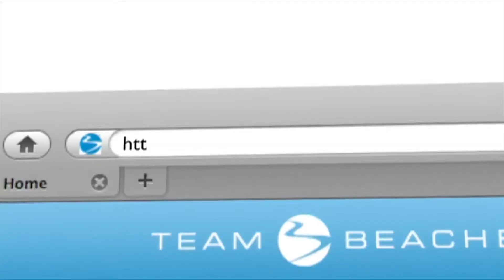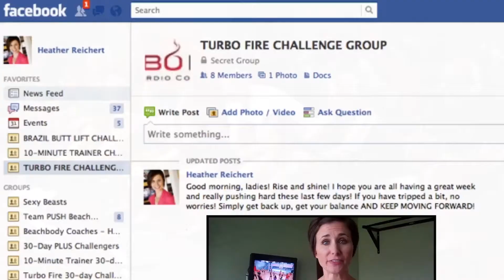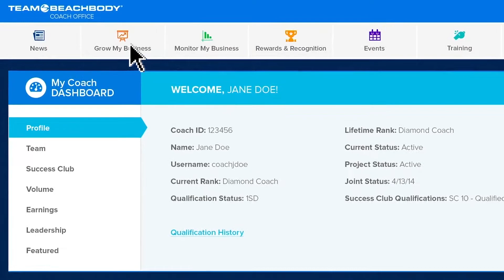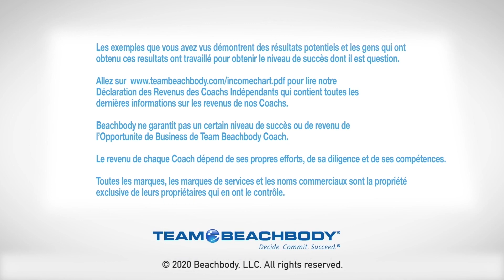COACH BEACHBODY FRANCE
Présentation courte sur l'opportunité de devenir coach beachbody, si tu veux faire partie de l'équipe qui se développe le plus rapidement en France c'est le moment de me contacter.